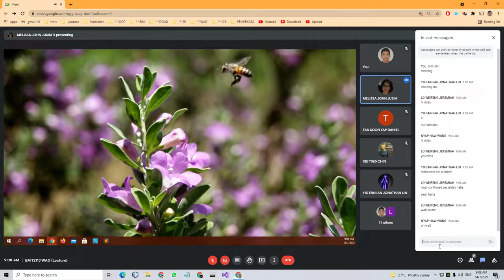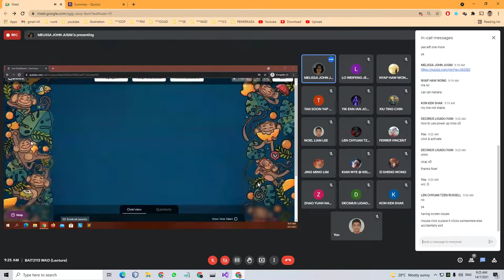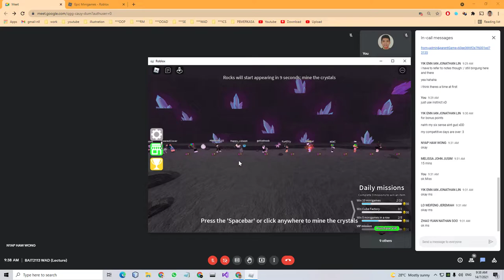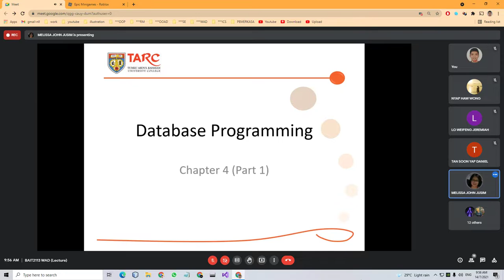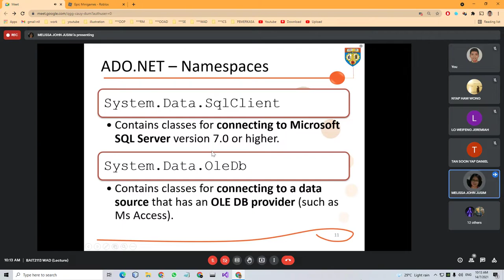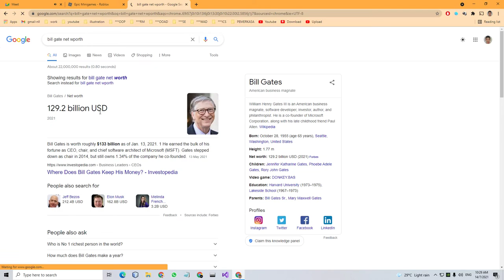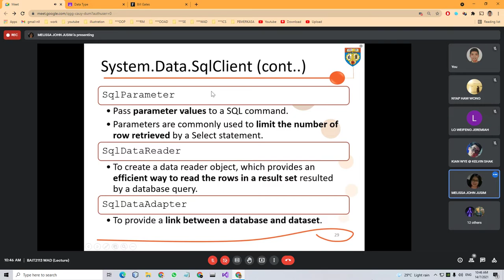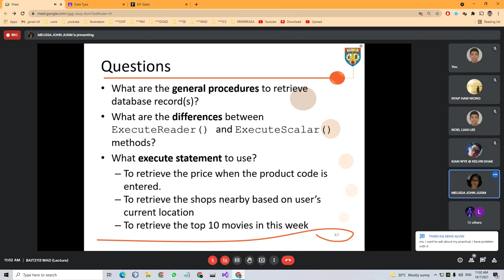WAD Chapter 4 DB Prg (Part 1) (14.7.2021)